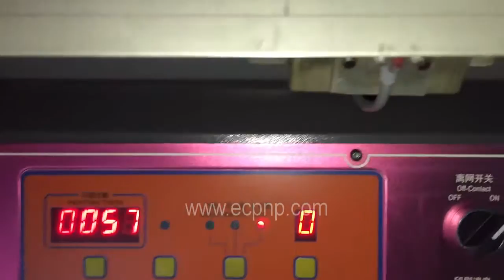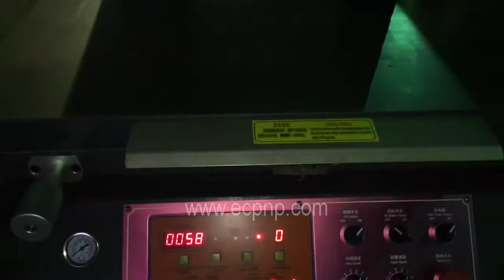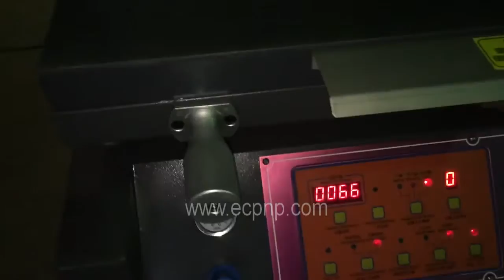Electric Flat Screen Printing Machine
Company:EC Printing Machine Factory Limited